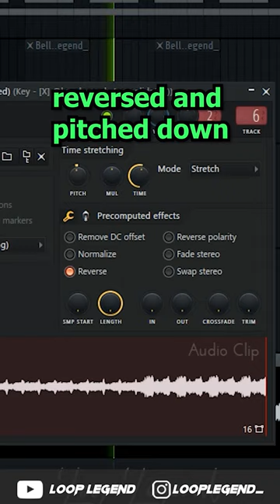How Wheezy and Cubeatz Makes Dope Beats | FL Studio Tutorial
Evolution Multi Kit (One Shots, Portal, RC-20 and Xpand Preset Banks)

wheezy tutorial,cubeatz tutorial,dark beat tutorial,how cubeatz make samples,how to make dark beats